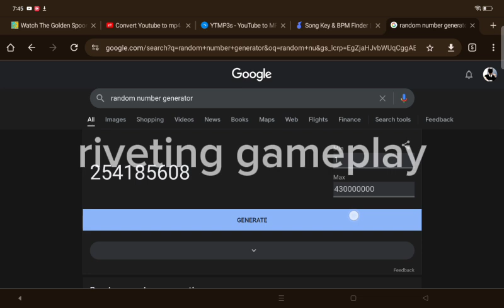sols rng gameplay! ( real )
ignore the other tabs